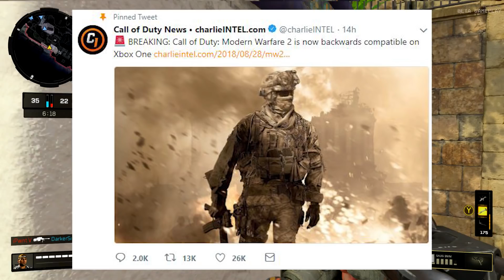PS4 PLAYERS AREN'T HAPPY | MW2 BACKWARDS COMPATIBILITY IS HERE | Road to 1600 Subscribers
With the announcement of MW2 officially becoming backwards compatible, PlayStation players have been left behind and wanting change. Xbox continues to innovate and improve their console while it seems Sony are doing nothing "for the players". The recent anger regarding sony not allowing cross-play seems to have been revived with users on twitter tweeting things such as "gg Xbox you officially win" and "Us PS4 players have copped a massive L here".
PlayStation players seem to be very disappointed in the way Sony are running their business and are starting to move over to Xbox. Xbox currently has the superior console on the market in that of the Xbox One X which allows for 4K 60FPS, unlike the PS4 Pro which only does 4K 30PS.

Let me know how you Sony players feel, are you mad with Sony? Would you rather have an Xbox if you could?

Hey, guys, I'm Smitdogz I make weekly Call of Duty videos including leaks, news, tips and tricks, best class setups, game plays and funny moments. I've also started uploading FORTNITE content which I will continue doing until the game dies. I also upload the occasional FIFA video if you're into that as well.

My GOAL is to hit 1000 SUBSCRIBERS on YouTube and I believe I can reach it by the end of 2018.

Video uploaded & owned by Smitdogz. (PG, Family Friendly + No Swearing!)